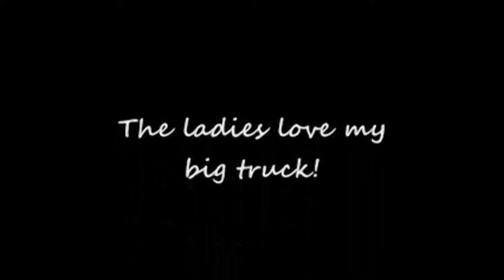Redneck Rocker Dude: ORIGINS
Warning: contains old footage! (the video quality is awful, the sound quality is horrible, the content is hilarious!) This is a collection of old videos I made put into a compilation type of video. I am trying to find a clever way to transfer them from one of my channels to another channel.